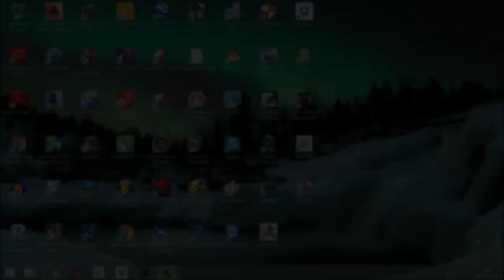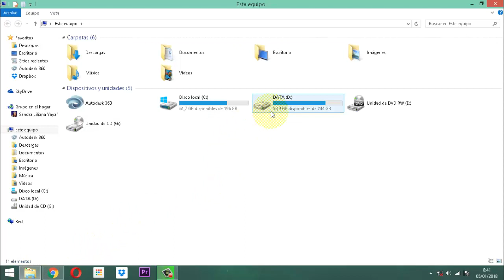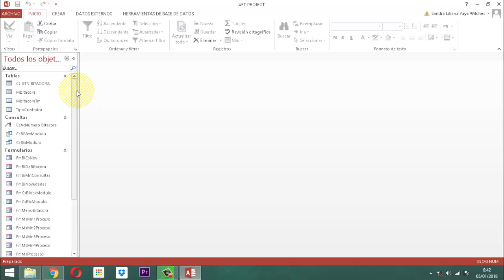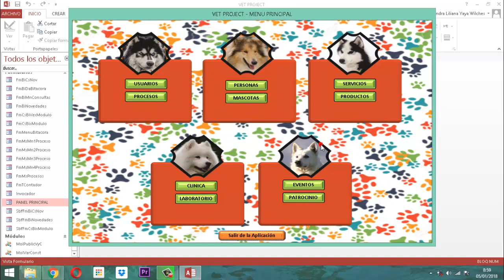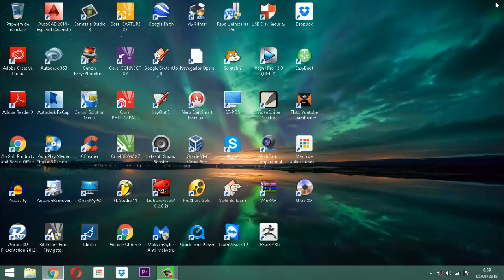Vet Project 011 Construyendo la Maqueta P2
Tratando el tema de como se definen los usuarios para todo el aplicativo Veterinario.  Construcción de la maquera entrega 2 del proceso.  Base de datos relacional Vet Project.  Proyecto Veterinario.